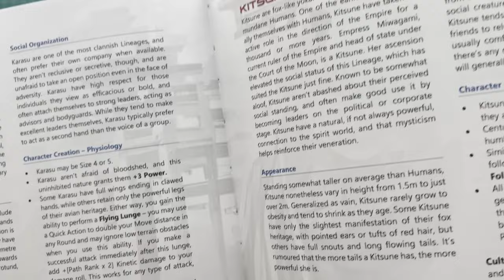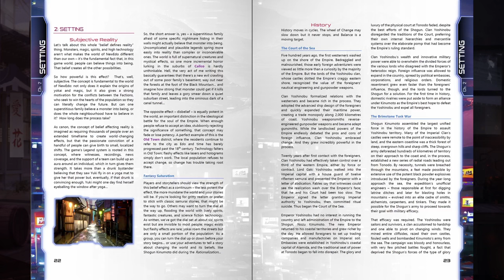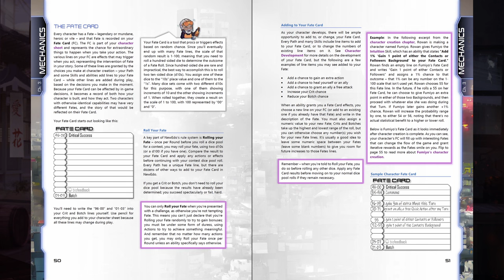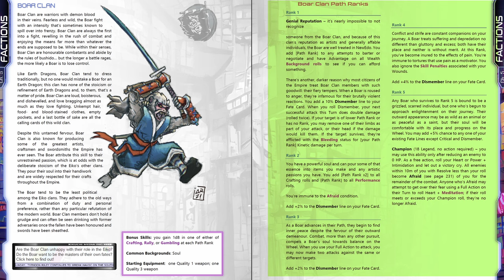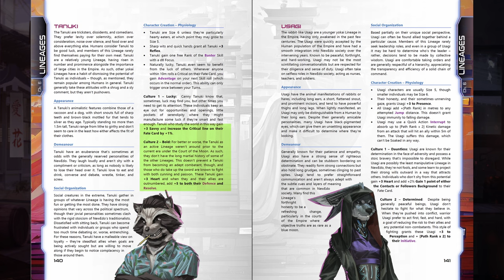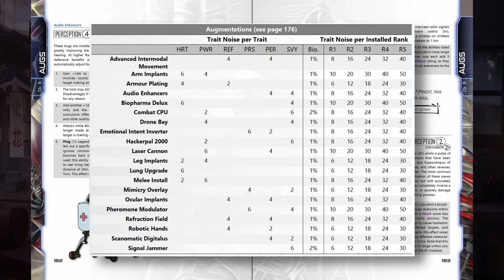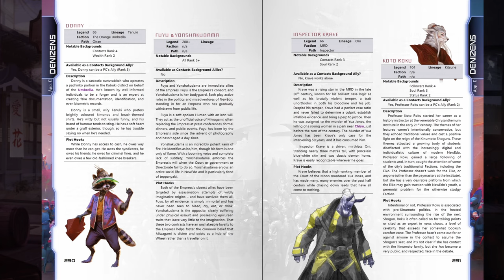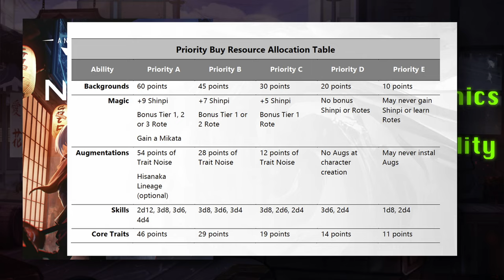NewEdo is a refreshing cure for a tired cyberpunk genre | RPG Review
*Lordship Thaumavorians*
William Davis

*Savant Thaumavorians*
Targrus
Allen Varney
Karel Doleček
Nick Louie
Daniel Goupil
Iron Mandarin
Nawid Ayobi
Adam Pawlicki
Ian Rugg
4bstr
Keith
Nathan
Padde
Walter
Mr. U
Raye Leon